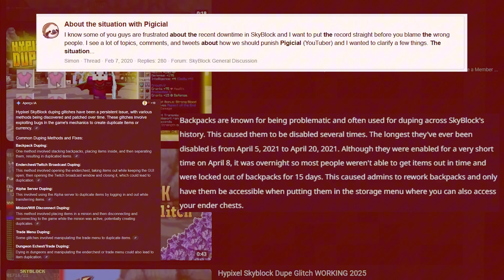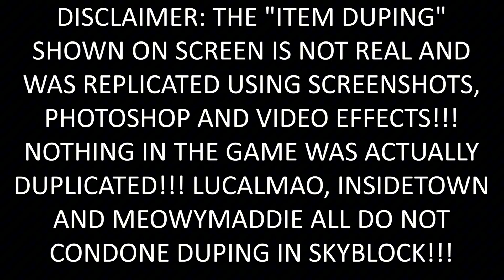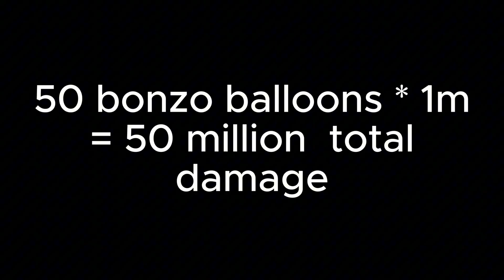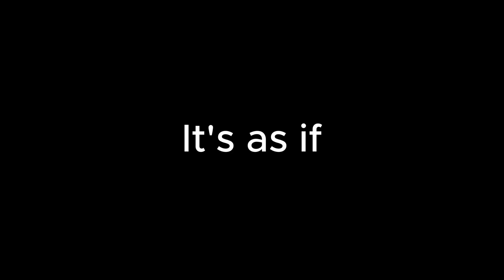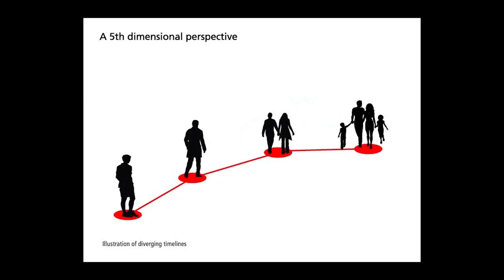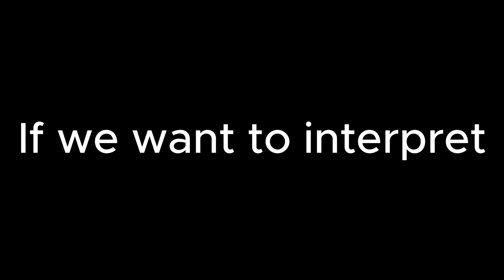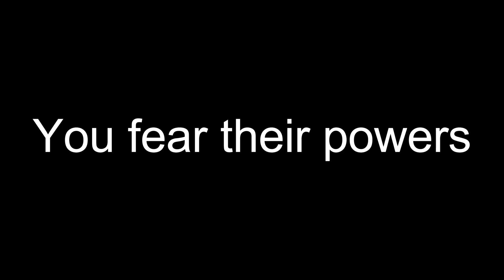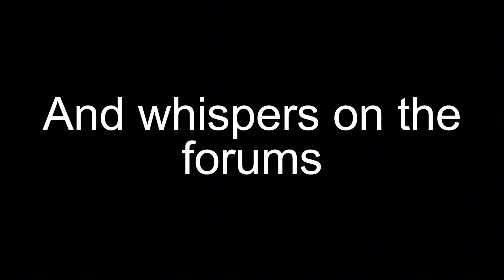Quantum Mechanics Explained with Hypixel Skyblock (badly)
This video aims to explain Quantum mechanics using hypixel skyblock terms

timestamps:
0:00 - 0:04 : INTRO
0:04 - 2:36 : Superposition
2:36 - 4:35 : Double Slit experiment 1801 Wave-Particle Duality
4:35 - 5:31 : Quantum Tunneling
5:31 - 6:04 : Heisenberg's uncertainty principle
6:04 - 8:00 : The Many world interpretation
8:00 - 10:15 : The multiverse (Honorable mention)
10:15 - 10:20 : Outro
This did not take us a week to make stfu

Ignore this:
Welcome to the most scientifically inaccurate Minecraft SkyBlock video you’ll ever watch, where we somehow manage to explain quantum mechanics using Hypixel SkyBlock, ghost blocks, stonking, and the divine power of Bonzo Staffs. In this video, I become the god of my own private island, unravel the mysteries of the universe using fishing rods and dungeon loot, and discover that the Heisenberg Uncertainty Principle might actually just be a laggy Spirit Leap. From Crystal Hollows RNG to quantum tunneling with a ghost pickaxe, we explore every cursed corner of Minecraft physics, SkyBlock metaphysics, and cosmic admin judgment. If you like Minecraft, SkyBlock, Hyperion, Bonzo Balloons, stonking, farming, minions, dungeons, science memes, cursed education, or just want to watch me slowly lose my mind to quantum-level brainrot, then this is the video for you. Featuring dramatic narration, catgirl shoutouts, 5-dimensional sword comparisons, admin-level lore, and completely false scientific claims that would make Schrödinger himself log off, this is peak Minecraft content. Watch until the end for live reactions, forbidden enchantments, and a breakdown of the multiverse structure inside Hypixel SkyBlock. This is Minecraft, but the quantum mechanics are broken. This is SkyBlock, but you are god.